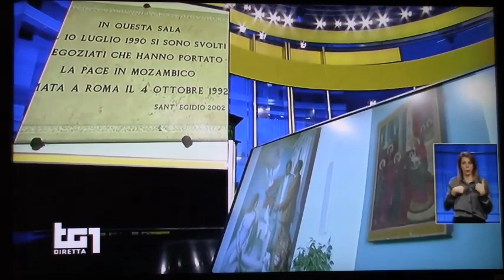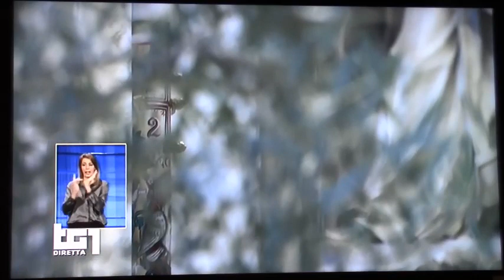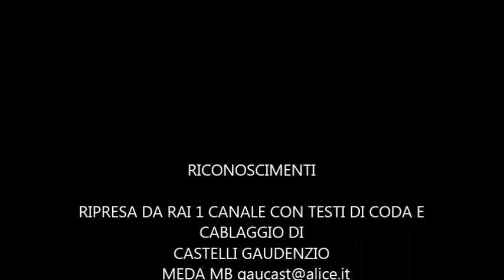12-4-2020 PAPA FRANCESCO- MESSA PASQUALE BENEDIZIONE